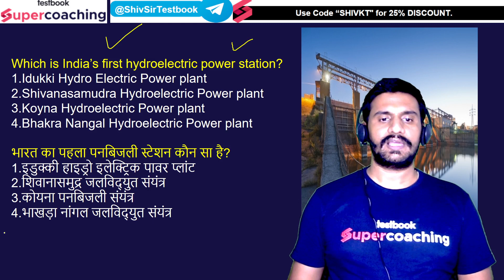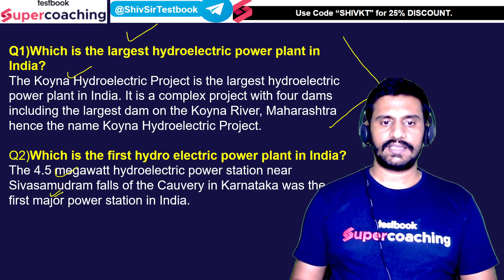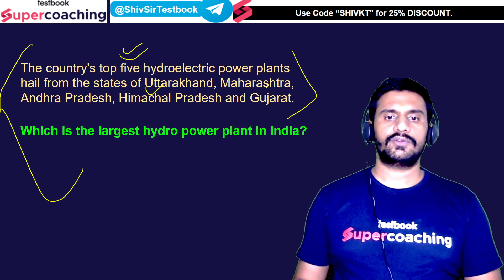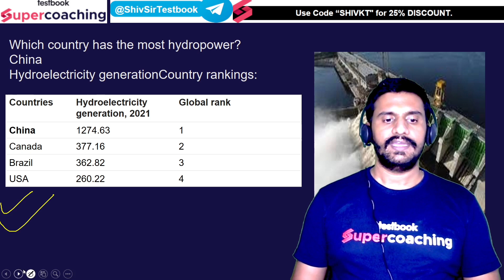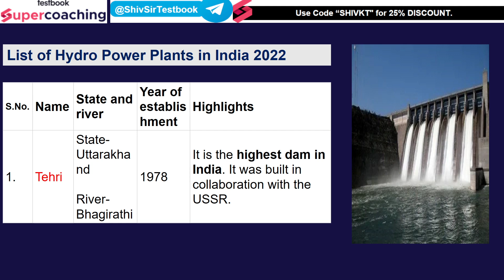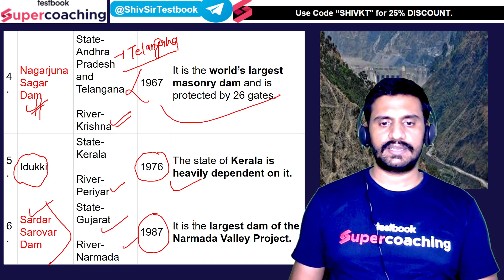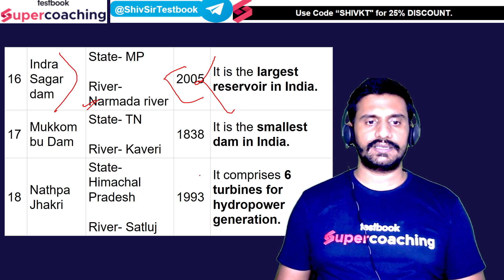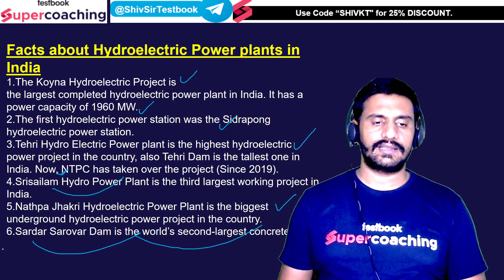NHPC JE General Awareness | All Hydro Plants in India Revision | NH{C JE Hydro Plants | By Shiv Sir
1. 30+ Courses by Super Teachers
2. 2500+ live classes by Experts
3. Dedicated doubt-clearing sessions.
4. Take advantage of real-time interaction with India’s best teachers
5. 500+ study notes for all subjects
6. 1000+ Full Mock Tests